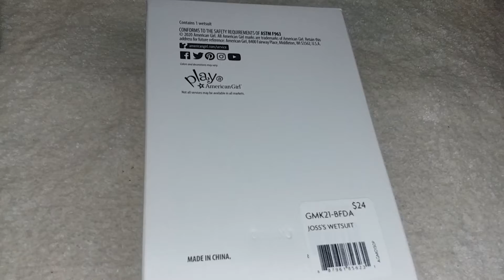Opening American Girl Joss's Wetsuit